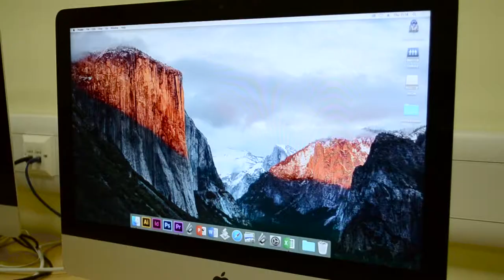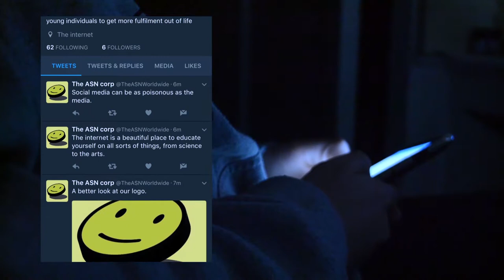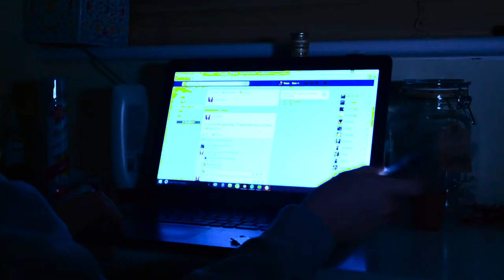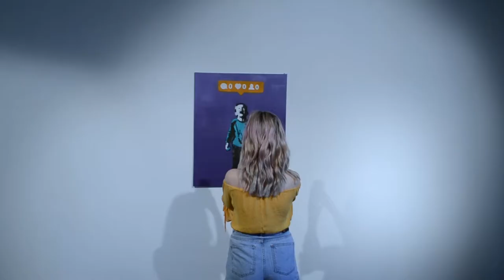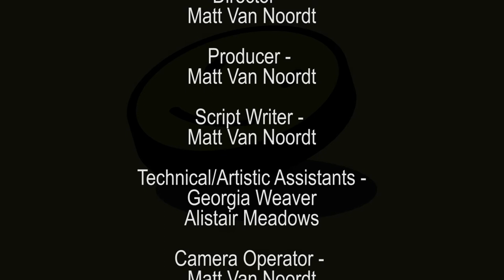The Antisocial Social Network | A Short Film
Reuploaded from another account

A short film over exaggerating how youths use their phones. In a universe where youths are stuck to their phones and use them instead of their actual senses, instead of communicating with one another, they text each other, instead of viewing something with their eyes, they watch through their camera phones.

One girl is tired of this life dependent on her phone and everything that comes along with it, being social media and viral videos, until one simple action therefore changes how she lives her life for the rest of it.